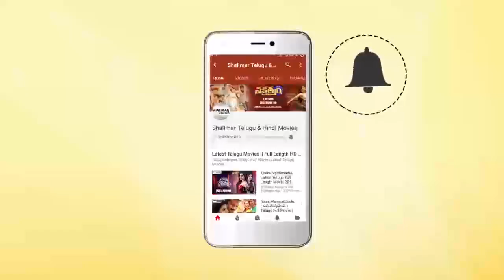Indrasena Movie Success Meet || Vijay Antony, Diana Champika || Shalimar Film Express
Watch Indrasena Success Meet. Starring : Vijay Antony, Diana Champika and Mahima. Directed by G Srinivasan. Produced by Radhika Sarathkumar & Fatima Vijayantony. Music Composed by Vijay Anthony. Indrasena VijayAntony Radhika Sarathkumar